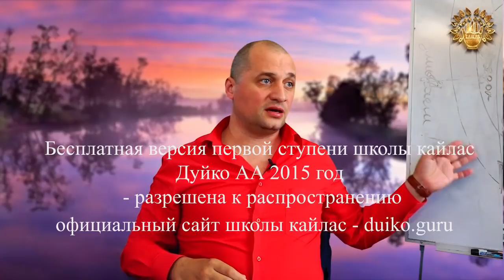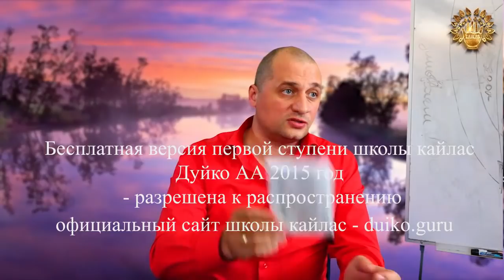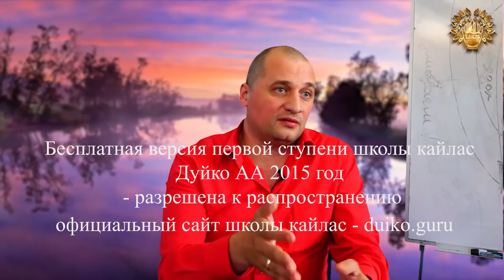⭐️Первая ступень 4 день 13 часть Тайные знания для успеха: Эзотерические стратегии в жизни и бизнесе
В данном видео длительностью 20 минут мы погружаемся в глубины эзотерики, раскрывая её влияние на личную жизнь и бизнес-стратегии. Рассматриваем, как сакральные практики и знания могут быть использованы для привлечения успеха, благополучия и защиты от негативных влияний. Мы обсудим энергетические техники чистки, важность правильной визуализации целей, использование символизма и ритуалов для улучшения бизнес-процессов и личного роста. Также поднимется тема этического использования эзотерических практик и их роль в создании гармонии в жизни и работе.
Тайм коды:
0:00 - Введение в эзотерические знания и их значение в жизни и бизнесе
1:00 - Энергетическая чистка как фундамент успеха
2:00 - Визуализация целей: создание будущего ума и души
3:00 - Сакральные практики для улучшения бизнес-процессов
4:00 - Роль символизма и ритуалов в достижении целей
5:00 - Этическое использование эзотерических знаний
6:00 - Привлечение благополучия через гармонию с энергиями
7:00 - Избежание кармических последствий неправильного использования практик
8:00 - Духовное развитие и энергетические заборы для защиты от негатива
9:00 - Кукольная магия и её влияние на реальность
10:00 - Магия продаж: как эзотерика помогает в бизнесе
11:00 - Прасад как инструмент привлечения удачи
12:00 - Обмен энергиями: правила и предостережения
13:00 - Черная магия и её влияние на жизнь человека
14:00 - Философия и ментальная настройка на успех
15:00 - Использование талисманов и амулетов для улучшения бизнеса
16:00 - Практики самореализации и укрепления